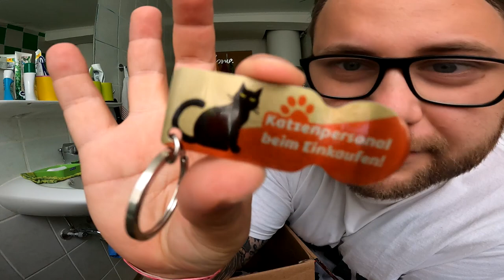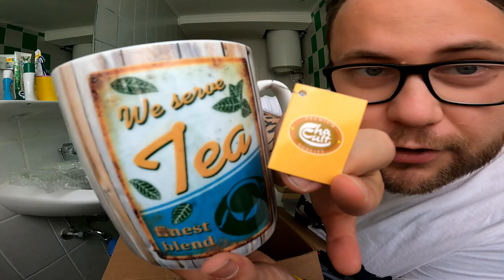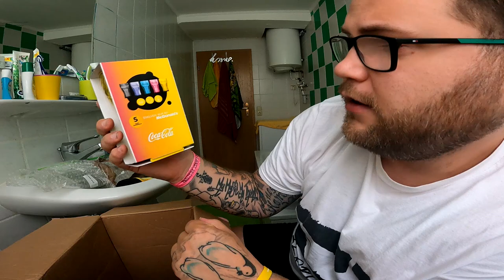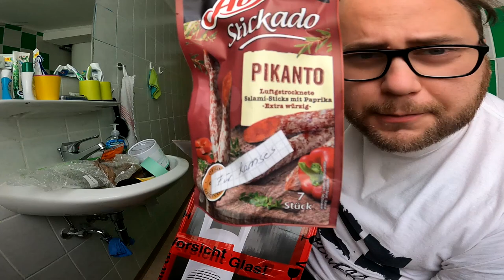UNBOXING | Mein GEBURTSTAGSPAKET von NETGHOST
GUMMA !!!